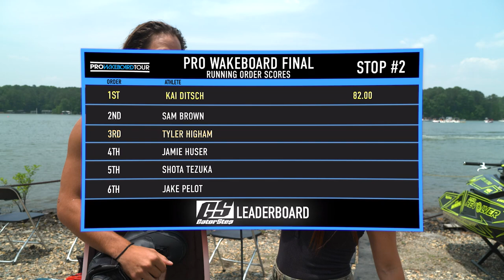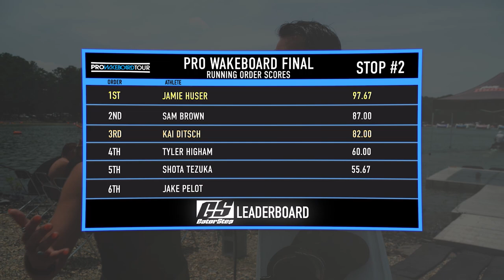2023 PWT Stop #2 Acworth Ga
Welcome to an electrifying recap of the second stop of the Pro Wakeboard Tour in Acworth, Georgia! Prepare to be captivated by the intense battles and unforgettable moments as the world's top wakeboarders and wakesurfers showcase their extraordinary skills on the water.

In the highly anticipated Pro Wakeboard Finals, witness an adrenaline-fueled showdown as Cory Teunissen, Tyler Higham, Fynn Bullock, Massi Piffaretti, Rookie Jamie Huser, and Shota Tezuka defy gravity with mind-blowing tricks and awe-inspiring performances. These athletes push the boundaries of what's possible, leaving audiences in awe.

But the excitement doesn't stop there. The Pro Wakesurf Finals offer a mesmerizing display of style and finesse. Jett Lambert, Taylor Swanson, Camron Swanson, and Beaux Wildman take wakesurfing to new heights with their exceptional talent and unparalleled creativity. Prepare to be amazed as they carve through the water with grace and precision.

In the Junior Pro Wakeboard category, witness the emergence of the sport's rising stars as they battle it out for glory. Beaux Wildman, Shion Takaiwa, Daniel Johnson, and Noah Bollard showcase their unwavering determination and passion, leaving everything on the water. These young athletes demonstrate their immense potential, setting the stage for an exhilarating future in wakeboarding.

Get ready for jaw-dropping tricks, electrifying performances, and the sheer thrill of competitive wakeboarding and wakesurfing in this unforgettable recap of the Pro Wakeboard Tour in Groveland, Florida. Don't miss out on the excitement and the chance to witness the world's best athletes in action!